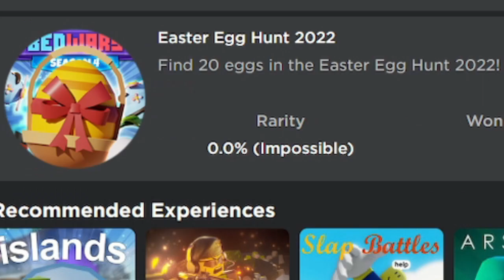How to spawn Portal Guns and Metal Detectors! | Roblox Bedwars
Matrix Update or Easter Update bruh

Latest Update:
🐰 Egg Hunt Event!
Easter Eggs have started spawning in all games! Collect eggs to unlock an exclusive badge, animated emote, and more. This event will last for a week.

🪙 Metal Detector Kit
A new kit has been added to the Battle Pass: the Metal Detector. Use your metal detector to find treasure around the map.

⚔️ Disasters 30v30 + DUELS!
This week’s limited time modes are Disasters 30v30 and Duels!

🐇 Easter Bunny Amy
A new Axolotl Amy skin has been added for purchase permanently. Axolotls have been replaced with Easter eggs!

🙌 Free Kits of the Week
🏹 Archer
🎸 Melody
🧑‍🍳 Baker

🗺️ New Maps
🌵 Windfall (squads + doubles)

✨ New Lucky Block Items
🌉 Portal Gun
📡 Teleporter Block

⚖️ Balance Changes
🐯 Yuzi: can now purchase telepearls
🔨 Jade: can now purchase telepearls
🪓 Void Regent: can now purchase telepearls